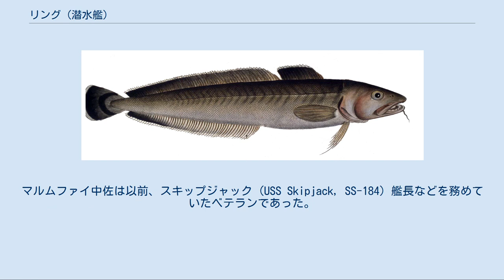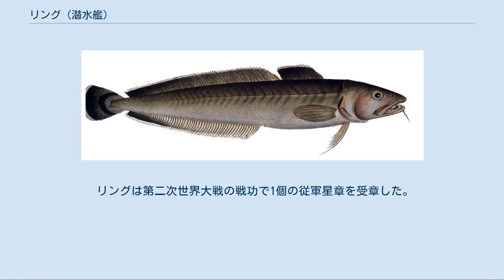リング (潜水艦)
リング (USS Ling, SS/AGSS/IXSS-297) は、アメリカ海軍の潜水艦。
艦名はタラ科カワメンタイ亜科またはカワメンタイ科に属するクロジマナガダラに因む。
 クロジマナガダラ（Ling） リングは1942年11月2日にペンシルベニア州フィラデルフィアのクランプ造船所で起工する。
1943年8月15日にE・J・フォイ夫人によって進水し、ボストン海軍工廠に回航され建造が進められ、艦長ジョージ・G・マルムファイ中佐（アナポリス1931年組）の指揮下1945年6月8日に就役する。
マルムファイ中佐は以前、スキップジャック (USS Skipjack, SS-184) 艦長などを務めていたベテランであった。
整調および機材の装着後、リングは外洋での試験のため1945年9月15日に出航した。
就役後はコネチカット州ニューロンドンの海軍潜水艦基地を拠点として活動し、1946年2月11日にパナマ運河地帯へ向けて出航、8日後に到着する。
リングはパナマ沖で3月9日まで活動し、その後北上。
ニューロンドンで不活性化が完了し、1946年10月23日に退役、大西洋予備役艦隊入りした。
 1960年3月にリングはニューヨーク州ブルックリンに牽引される。
ブルックリン海軍工廠で訓練艦への転換が行われ、様々な潜水活動の訓練に使用された。
1962年には AGSS-297 （実験潜水艦）に艦種変更される。
リングはその後 IXSS-297 （非分類雑役潜水艦）に再度艦種変更され、1971年12月1日に除籍された。
その6ヶ月後にリングは潜水艦記念協会に寄贈され、スクラップとして廃棄される運命から救われた。
同協会はリングをニュージャージー州ハッケンサックで記念艦として公開するためその移動を海軍に請願した。
「祖国に貢献するために、自らの一生を捧げた我々の仲間の記憶を永続させるため」多くの市民と企業がリングをレストアするための時間と技術、資金を提供した。
新造艦のように再生されたリングは、1973年1月に現在の公開場所であるニュージャージー州ハッケンサックに到着した。
艦の内装は戦時を再現する実物で一新された。
リングはハッケンサックの78リバー・ストリートにあるニュージャージー海軍博物館で1年あたり1ドルの賃貸料を支払って公開されているが、2007年1月にリングの土地管理者であるノース・ジャージー・メディア・グループが、土地の再開発のためにリングを移動する必要があることを博物館に報告したことにより、博物館側ではリングの新たな公開場所を探している。
 リングで使用されていた5台の金庫には書類と金属製の物体が納められていることがX線写真により判明していたが、その解錠番号は長い間不明のままであった。
2006年1月27日にジェフ・シタール（7度の世界チャンピオンを獲得した錠前屋）が、指先と聴音機のみで金庫を開けることに成功した。
金庫の中には1ダースの1セント銅貨、45口径弾丸2発、鍵のリング、多くの訓練および整備マニュアルと、1940年代および50年代のカタログ、エタノールの1クォート缶2個が納められていた。
 リングは第二次世界大戦の戦功で1個の従軍星章を受章した。